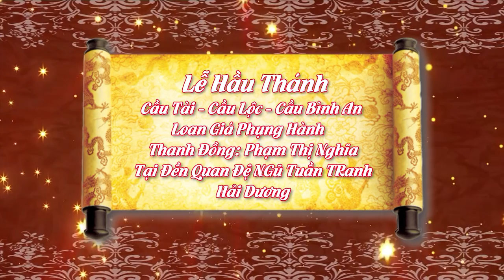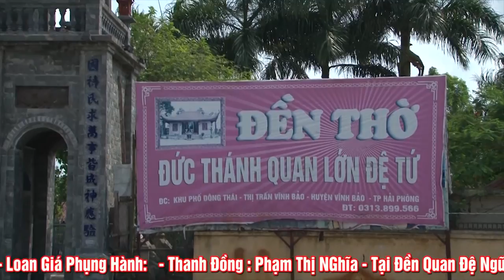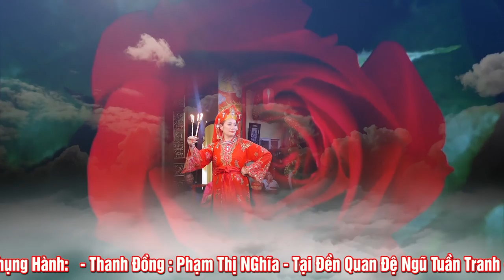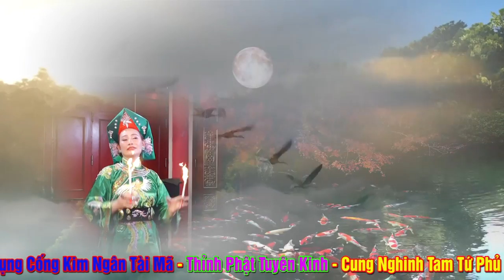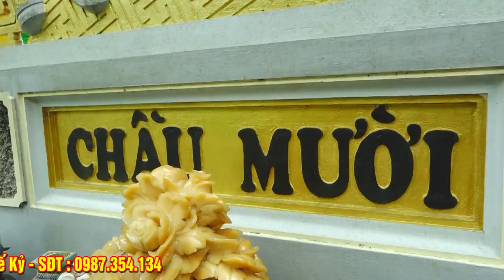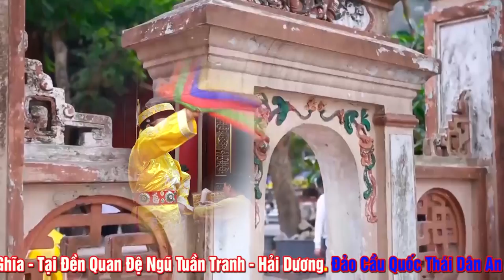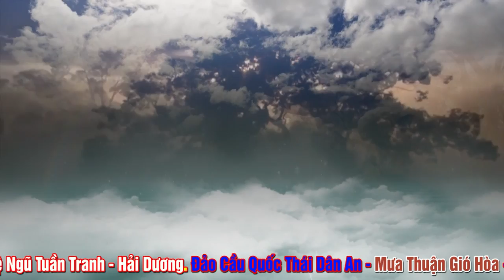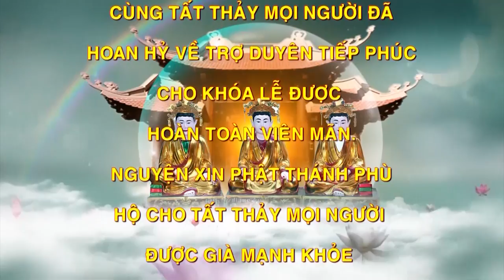Chọn Vẹn 6 Tiếng Hầu Thánh Của Thanh Đồng Phạm Thị NGhĩa - Hát Văn Hầu Đồng 2023